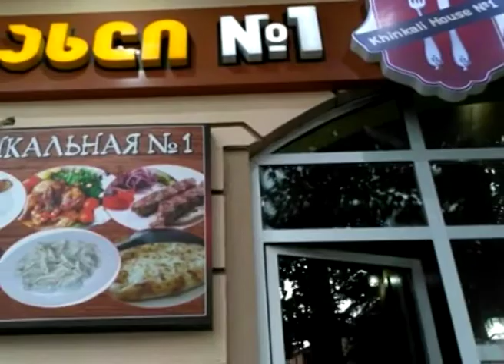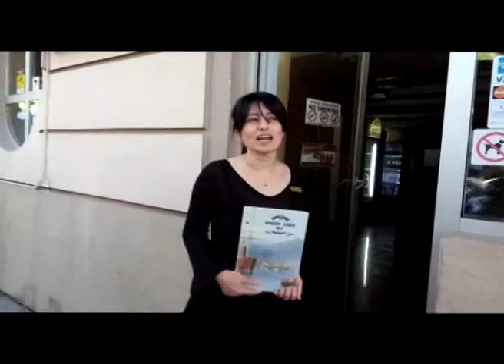Плюс і Мінус (20.11.18). Мій Батумі - місто любові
В авторской программе "Плюс и минус"  Ольга Бабаянц, доктор биологических наук, журналист.

Тема: "Мій Батумі - місто любові"